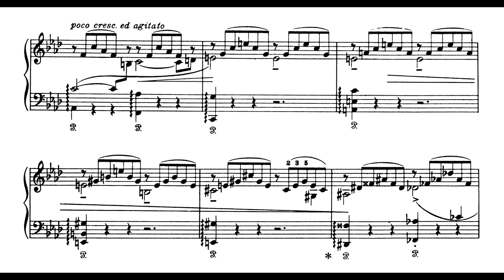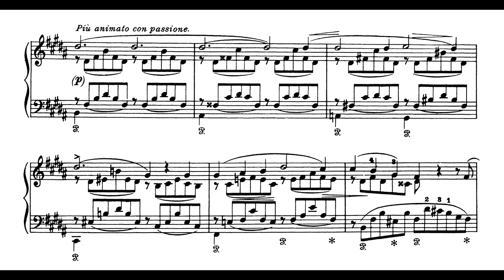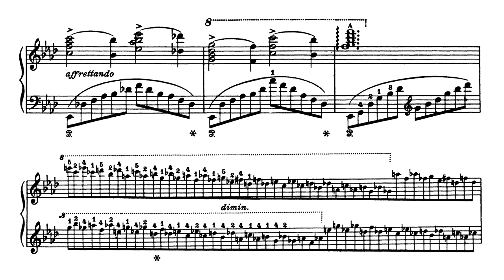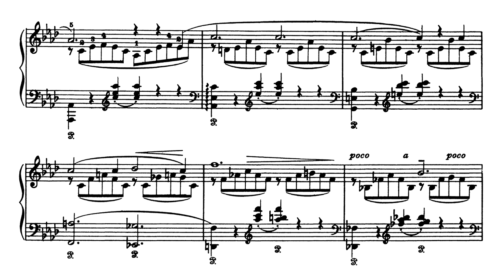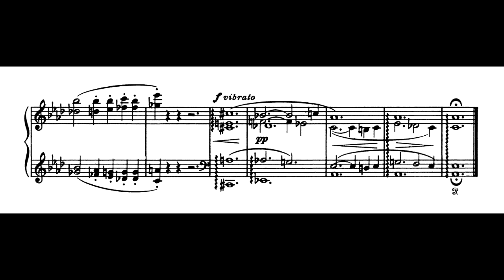Liszt - Liebestraum No.3 (Rêve d'amour) (Nelson Freire, piano)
Liebestraum No.3 (Rêve d'amour) [Sonho de amor], de Franz Liszt, interpretado por Nelson Freire.

Gravação realizada ao vivo durante recital no Teatro Cultura Artística, São Paulo, em 24 de novembro de 1986.

Fita K7 presente no acervo de Nelson Freire e gentilmente enviada ao IPB por João Bosco Padilha para digitalização, a quem deixamos nossos sinceros agradecimentos.